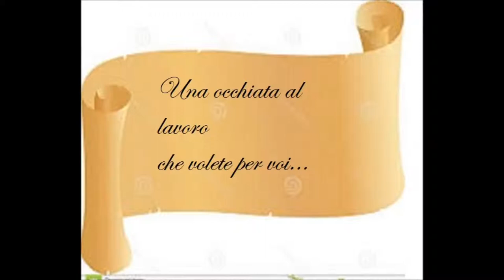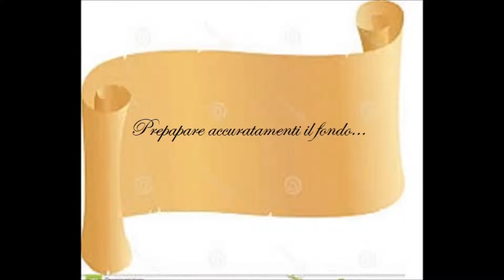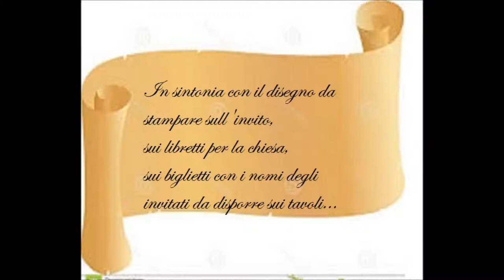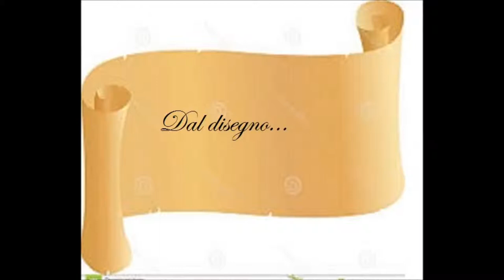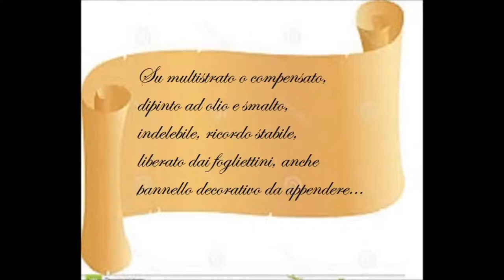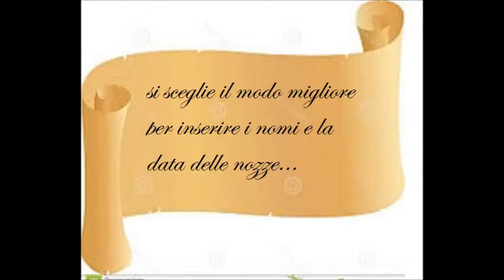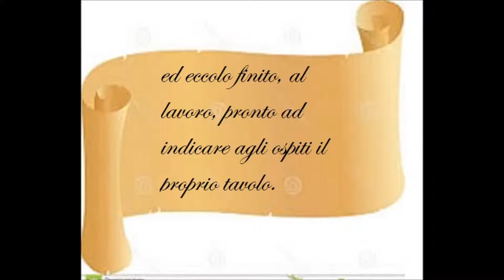Bianca Fasano vi invita ad un matrimonio: il vostro.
Come si prepara un Tableau de mariage, l'invito, il libretto per la cerimonia in chiesa ed altro...